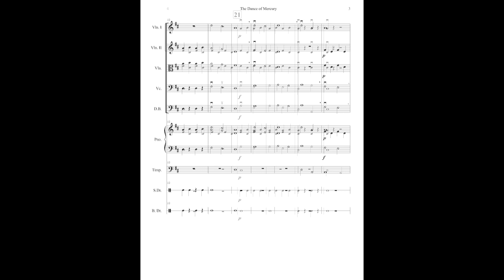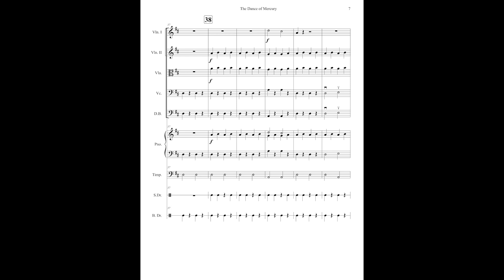PIXEL - The Dance of Mercury (Beginner String Orchestra + Optional Percussion)